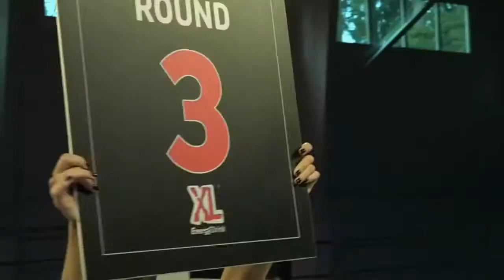Karina Ļecko (LV) VS Vaida Masiokaite (LT) - Warriors of the Ring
Prestigious fight show "Warriors of the Ring" which was held on 28 April 2018.